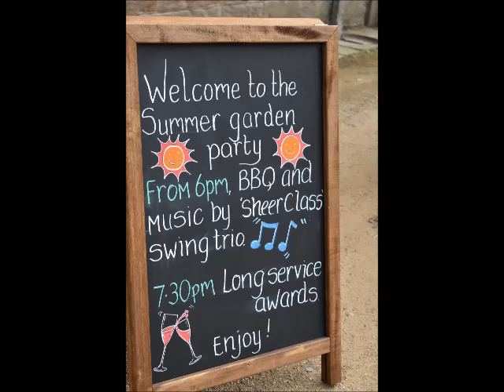I Love You For Sentimental Reasons. The Swinging Bass Band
Recorded live at a jazz club by The Swinging Bass Band.
Photos of venues recently played at.
The band has played at over 400 national heritage venues, weddings, corporate events and parties.
Andy Kirkland (leader, double bass); Roy Forbes (vocals); Steve Liptrot (sax); Neil Hunter (keyboard); Andy Richardson (drums).